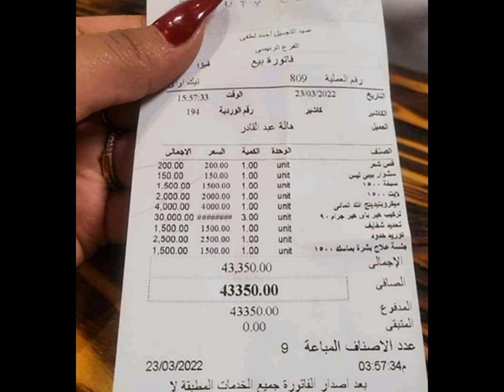شاهد ولن تصدق : فاتورة تصفيف شعر تثير الجدل على السوشيال ميديا " سعر صادم" ياتري مين صاحبتها!!!!!